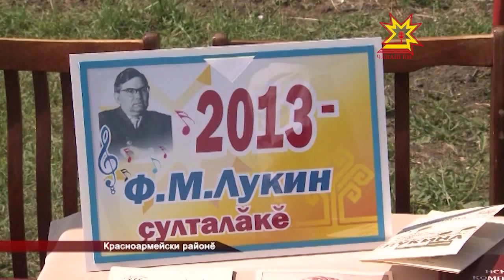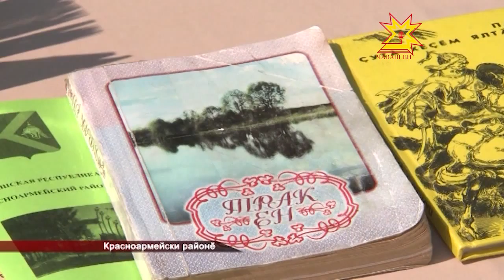Культура министрĕ Вадим Ефимов Кăнар салинче пулчĕ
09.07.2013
Республикăра паянхи пурнăç ыйтнине тивĕçтереймен культура çурчĕсене йĕркене кĕртме тытăннă. Çак ĕç вырăнта мĕнле пурнăçланнипе паллашас тĕллевпе культура министрĕ Вадим Ефимов Çĕрпÿ районĕнчи Кăнар поселокне çитсе килчĕ.